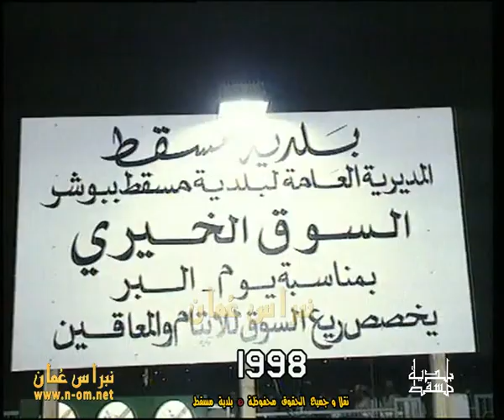السوق الخيري بمناسبة يوم البر ، بلدية مسقط بولاية بوشر (حديقة الخوير ) يوليو 1998م ، سلطنة عُمان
السوق الخيري بمناسبة يوم البر
بلدية مسقط بولاية بوشر (حديقة الخوير )
برنامح ( البلدية والمجتمع ) يوليو 1998م
التقدبم : عبدالله بن ناصر الذهلي
المونتاج والاخراج : محمد بن مال الله العقيل
نقلاً و جميع الحقوق محفوظة © بلدية مسقط  بالتعاون مع تلفزبون سلطنة عُمان 1998م

‎نبراس_عُمان_مرئيات_عُماننا